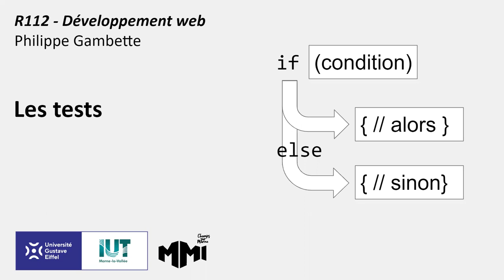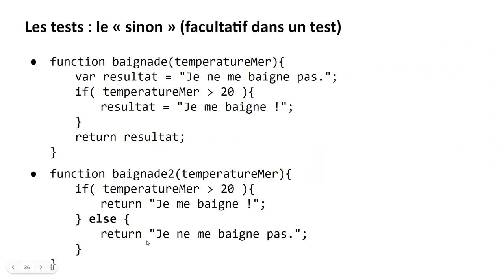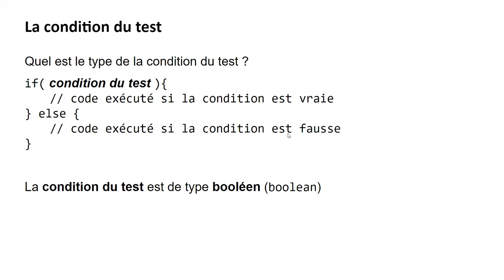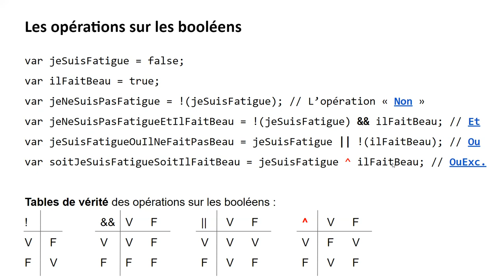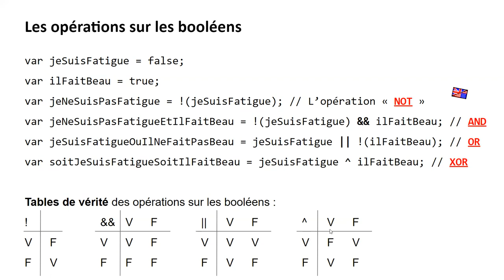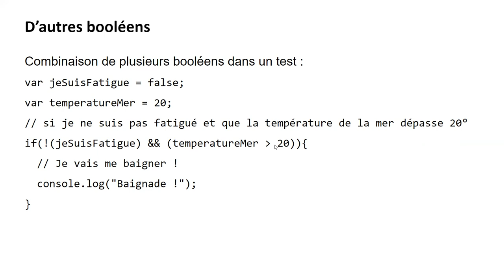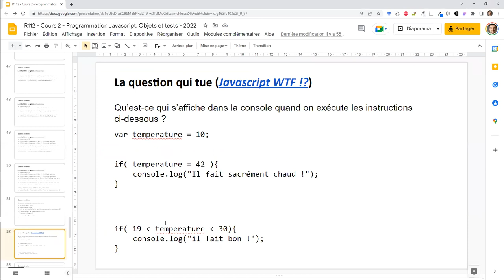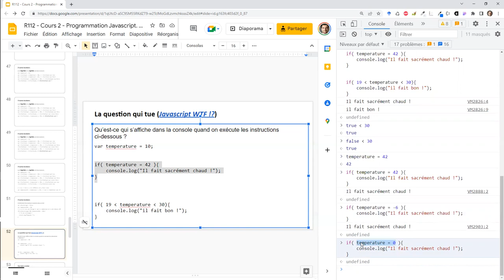Dév' web MMI Champs - Javascript 4.1 Les tests en Javascript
0:00 Le principe des tests en Javascript
0:16 Un exemple de test en Javascript
2:27 Syntaxe du test en Javascript
3:04 Les opérations sur les booléens
3:19 Les booléens true et false
3:45 L'opération NON (NOT) en Javascript : !
4:45 L'opération ET (AND) en Javascript : &&
5:51 L'opération OU (OR) en Javascript : ||
6:45 L'opération Ou exclusif (XOR) en Javascript : ^
7:30 Des opérations qui ont un résultat booléen : les inégalités et les égalités (différent : != ; égal : ==)
10:28 Combinaison de plusieurs opérations à l'intérieur d'un test
11:40 Un code Javascript avec des résultats inattendus
13:03 Essai du code dans la console du navigateur et explication des résultats inattendus
16:29 Présentation du code corrigé pour donner les résultats attendus